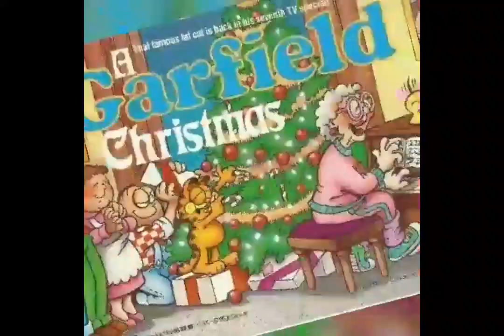Why Does Jon & Doc Boy De-Age Back To Children Status In "A Garfield Christmas"? I Believe I Know.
They do it for their Mom.

They regress this way, because they know it makes her happy to have Christmas as it was when they were kids.

But is there more to it?

Let's Discuss That.